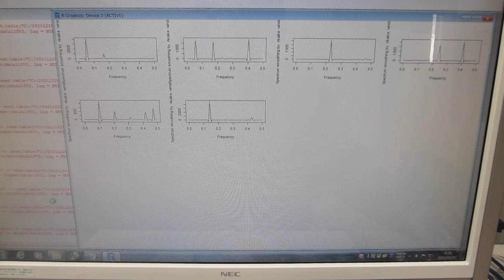超音波の音圧解析：バイスペクトルの変化（超音波システム研究所）